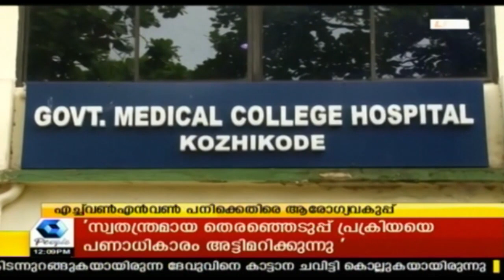News @ 12PM: ജുഡീഷ്യല്‍ അന്വേഷണത്തില്‍ തീരുമാനമെടുക്കേണ്ടത് മന്ത്രിസഭയെന്ന് ഹൈകോടതി | 30th Oct 2018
everyday to know of the latest happenings from Kerala,
India and around the world.